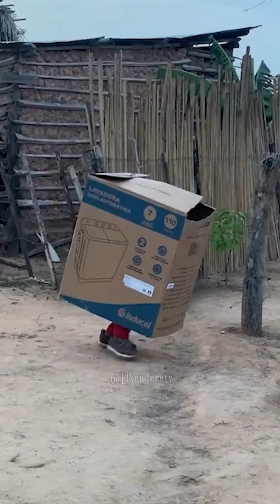broma de la caja a Jesu mi amigo